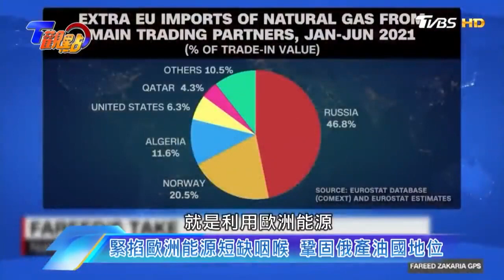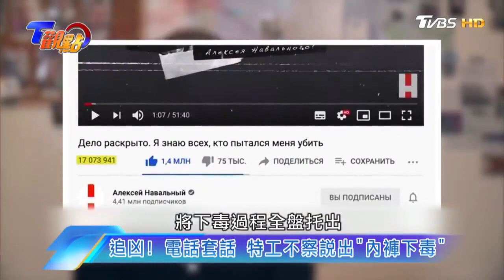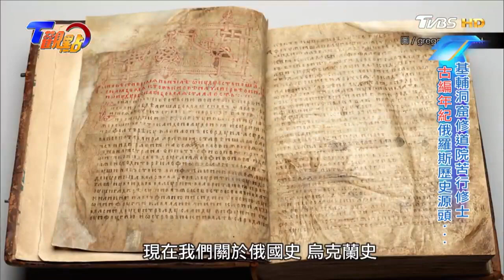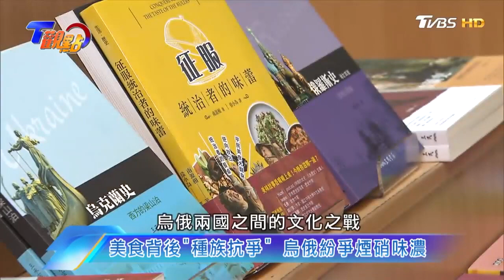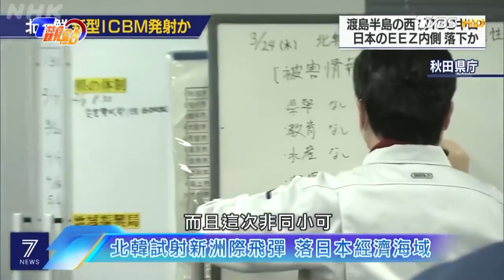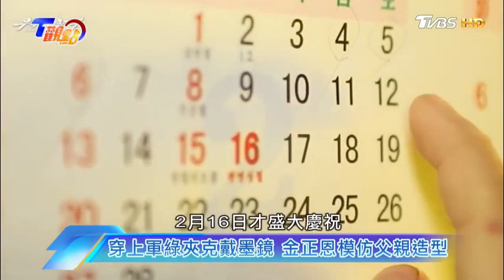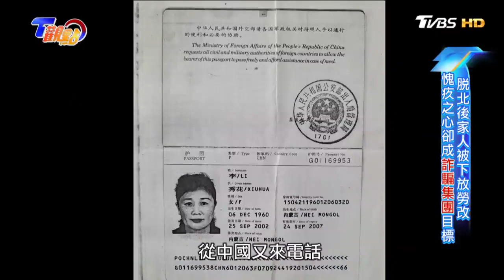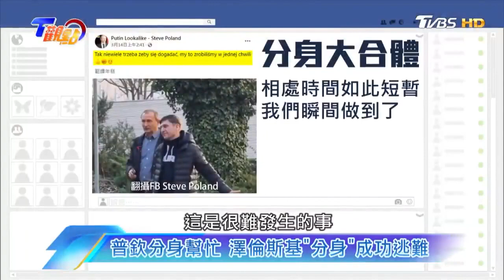烏俄衝突二戰後地表最大戰爭 激發金正恩靈感會普欽 東亞局勢升溫中【T觀點精選】